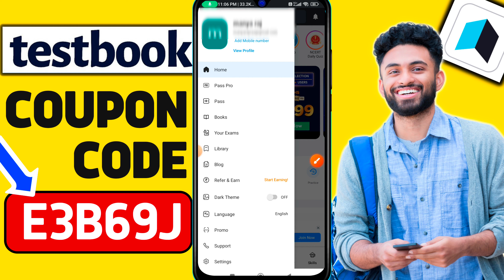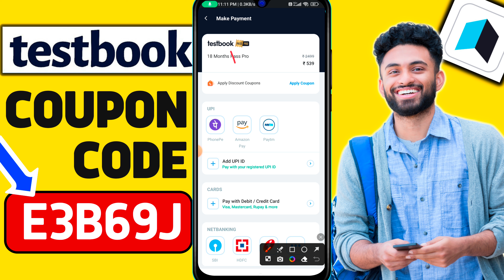Testbook Coupon Code | Testbook Pass Pro Coupon Code | Testbook Coupon Code Today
E3B69J